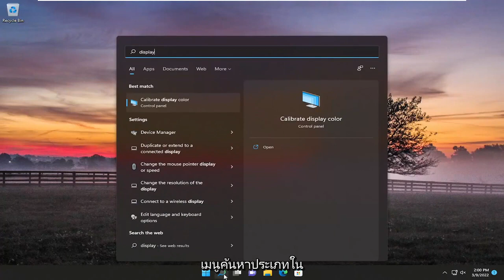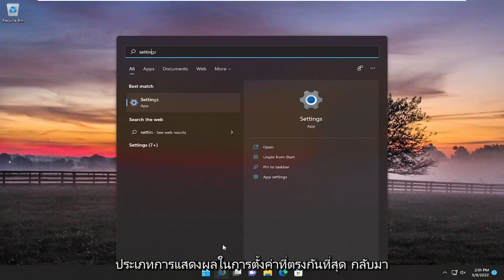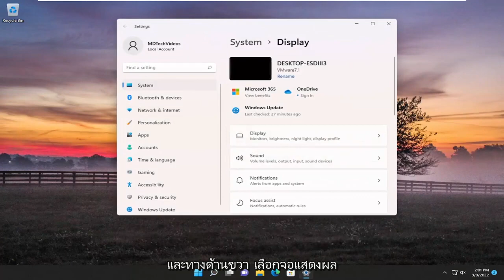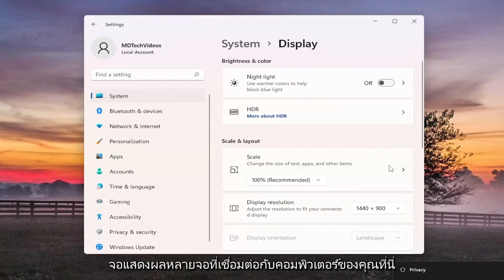วิธีการย้าย Taskbar ใน Windows 11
วิธีย้ายแถบงานไปยังจอภาพที่สองใน Windows 10 และ Windows 11

การตั้งค่าหลายจอภาพคือความสุข ช่วยให้มืออาชีพทำงานและมีประสิทธิผลมากขึ้น ในช่วงหลายปีที่ผ่านมา Windows สามารถนำเสนอหนึ่งในคุณสมบัติหลายจอภาพที่ดีที่สุด ผู้ใช้สามารถเสียบจอภาพเพิ่มเติมและเข้าถึงงานของพวกเขาบนจอภาพทั้งสองได้อย่างราบรื่น สิ่งนี้มีประโยชน์อย่างยิ่งสำหรับนักออกแบบกราฟิก เกมเมอร์ และมืออาชีพอื่นๆ ที่ต้องการอสังหาริมทรัพย์ที่มีหน้าจอขนาดใหญ่ขึ้น

วิธีย้ายแถบงานไปยังจอภาพที่สอง
ลบแถบงานออกจากจอภาพที่สอง

ผู้ใช้หลายคนตั้งค่าจอภาพหลายจอในคอมพิวเตอร์เพื่อให้มีที่ว่างสำหรับหน้าต่างและแผงควบคุมเพิ่มเติมบนหน้าจอ การใช้จอภาพหลายจอช่วยให้คุณควบคุมวิธีและตำแหน่งที่คุณนำทาง Windows ได้มากขึ้น คุณสามารถย้ายแถบงานไปยังจอภาพอื่นได้ คุณยังสามารถย้ายเดสก์ท็อปทั้งหมด รวมถึงแถบงานและไอคอนไปยังจอแสดงผลรองได้อีกด้วย

บทช่วยสอนนี้จะนำไปใช้กับคอมพิวเตอร์ แล็ปท็อป เดสก์ท็อป และแท็บเล็ตที่ใช้ระบบปฏิบัติการ Windows 10 และ Windows 11 (Home, Professional, Enterprise, Education) จากผู้ผลิตฮาร์ดแวร์ที่รองรับทั้งหมด เช่น Dell, HP, Acer, Asus, Toshiba, Lenovo, หัวเว่ยและซัมซุง